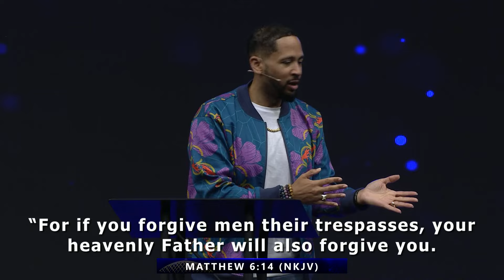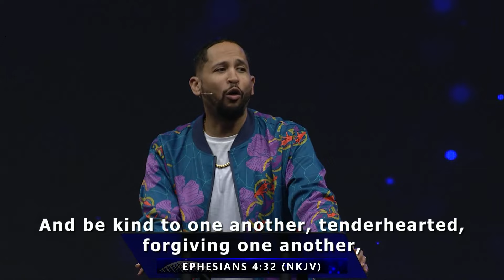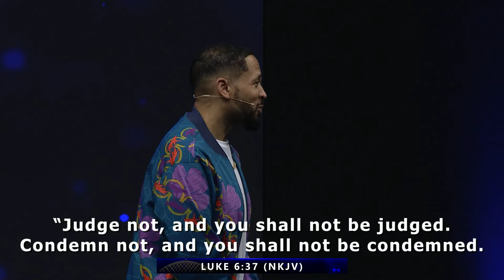The Forgiven - Sunday Service Live! Dr. Frederick K. Price 3-03-24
The Forgiven - Sunday Service Live! - Praise and Celebrate with us at Crenshaw Christian Center as Dr. Frederick K. Price brings a Word from Heaven to you this Sunday Morning. Plant your seed. Text 28950 then type EIFMO with any dollar amount in support of Ever Increasing Faith Ministries.